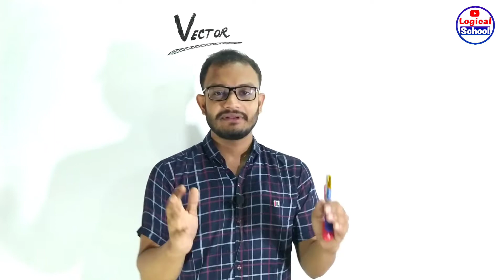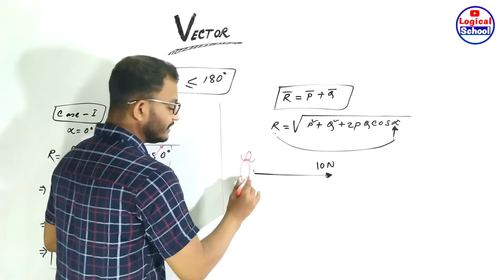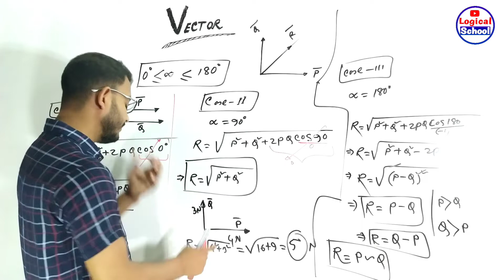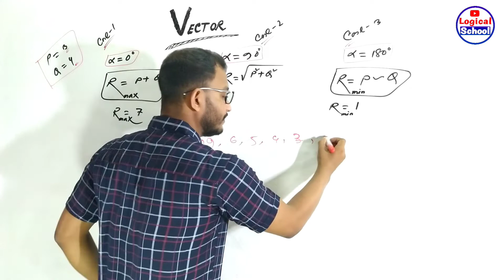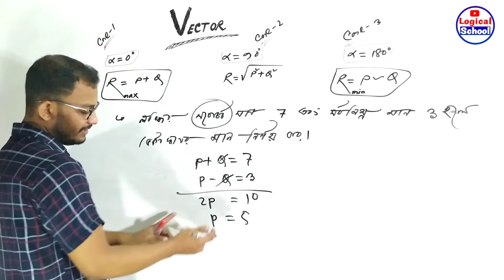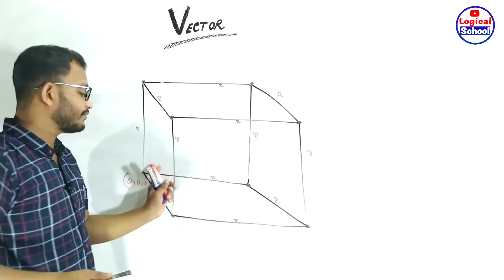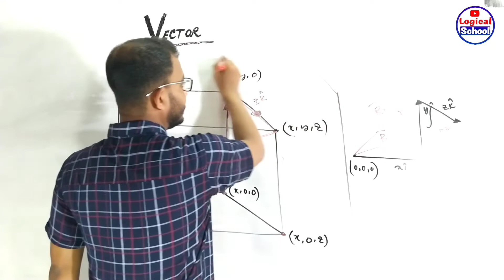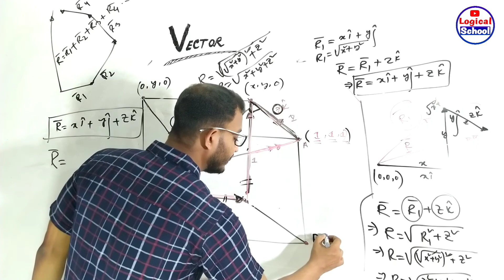লব্ধির সর্বোচ্চ ও সর্বনিম্ন মান নির্ণয় ও ত্রিমাত্রিক স্থানাঙ্ক ব্যাবস্থায় ভেক্টর প্রকাশ ভেক্টর-04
ভেক্টর,দুইটি ভেক্টরের লব্ধি ও লব্ধির মান নির্ণয়,লব্ধির সর্বোচ্চ ও সর্বনিম্ন মান নির্ণয়, লব্ধির সর্বোচ্চ ও সর্বনিম্ন মান নির্ণয় সংক্রান্ত বিগত বছরগুলোতে আসা সমস্যার সমাধান,ত্রিমাত্রিক  স্থানাঙ্ক  ব্যাবস্থায় ভেক্টর প্রকাশ,ত্রিমাত্রিক স্থানাঙ্ক ব্যাবস্থায়  বিগত বছরগুলোতে গাণিতিক সমস্যার সমাধান